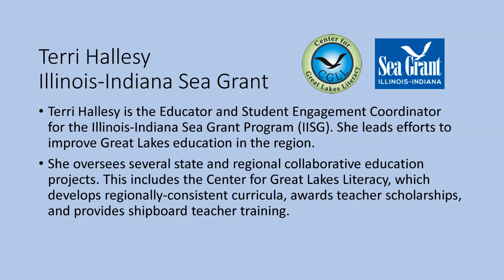Litter Free Workshop: Connect to the Great Lakes!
Terri Hallesy presents at our teacher workshop on "Creating a Litter Free Chicago/Calumet River."  Terri is the Educator and Student Engagement Coordinator for the Illinois-Indiana Sea Grant Program (IISG). She leads efforts to improve Great Lakes education in the region.